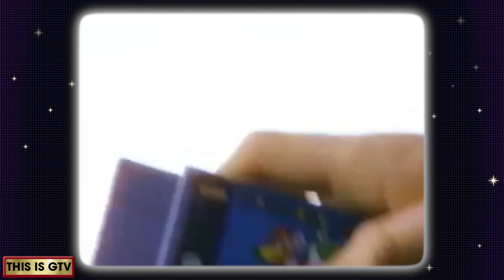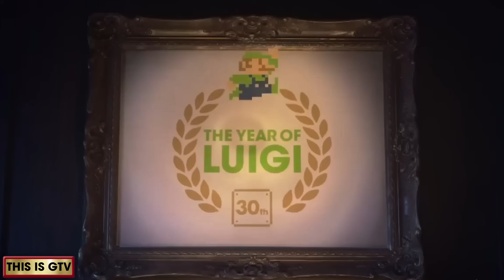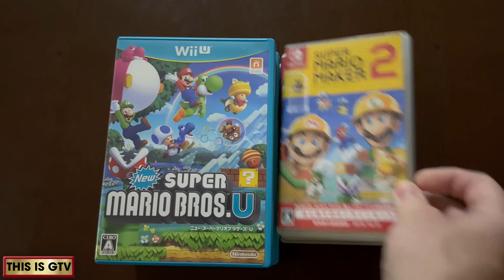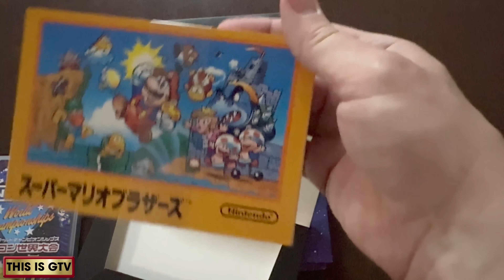Nintendo World Championships NES Edition VS Famicom Remix on Wii U! With Unboxing & Personal Story!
Almost 35 years since the original event, the Nintendo World Championships are back on the Nintendo Switch! Hey, didn't they do this 11 years ago. ? (Chapter Markers and more below…)

Episode information
GTV 175 “Nintendo World Championships Remixed" Season 9 Episode 15
Produced July 12-19, 2024
Recorded at Butsudan Studios and edited on my 14” MacBook M1 Pro! Edited and produced with Photoshop and Final Cut Pro, all paid for with Gainful Employment™ while riding the train to work and home, back and forth, day after day, and lunch breaks too!

0:00 GTV ID: The Best in the World Where Available
0:05 Act: Remembering the NWC 1990
02:57 Act 2: Famicom Remix for Wii U
08:42 Act 3: NWC 2024 Japanese Special Edition Unboxing
15:01 Act 4: The Scorecard!

Here are some other Nintendo videos from the GTV archives you’ll love!

Want to see me unbox and review other things? Check out Don’t Box Me In

Here are some other great videos that are for things only in Japan

Footage came from the NWC 90 promo tape as well as various Nintendo commercials and trailers!

Partial transcript

Debuting on July 18th, 2024 The Nintendo World Championships can be downloaded through the Nintendo e-Shop, like all Switch games, as well as a Special Edition that was announced some months before. If you were lucky enough to pre-order one of these, some goodies were included… for a price!
The NES Version, released outside of Japan, includes a replica gold cartridge, somewhat similar to the ones awarded to the winners of the 1990 Championships.
 In Japan, the event from 1990 is a footnote to a footnote. The promotional campaigns say as much, ignoring the original competition and focusing on the challenges in the game, hosted by none other Arino-Kachou! The host of Game Center CX!! The original game challenge show! … And the only person I would ever concede to being better at video games than me… OK (Shin) Takahashi Meijin too!!
This campaign is running concurrently with the Family Computer 40th Anniversary celebration. That campaign features Kobayashi-san, who works in a used game store, telling stories about the glory days of the 1980s and playing old favorites with friends.

It’s a very cool idea! Having a series of YouTube videos with a bunch of old guys hanging out in an used game store “Talking About Games!” I’ve never seen that before! I can see why it’s popular!!!

In Japan, the gold cartridge… makes little sense, and is replaced with two working Family Computer wireless Switch controllers! The same ones offered to Nintendo Switch Online subscribers, and are the equivalent to the grey NES controllers sold elsewhere. Do the microphones work? Well, what do you think?
Postcards are included that feature the cover art of all 13 games included, with important information on the back. A set of 5 pins are also in the box. Pins are an award system in game, so its nice to have an tangible pin to go along with that.

The Japanese special edition is actually a good value! The whole set costs 9,800 yen!   You save about 600 yen and get the swag too!